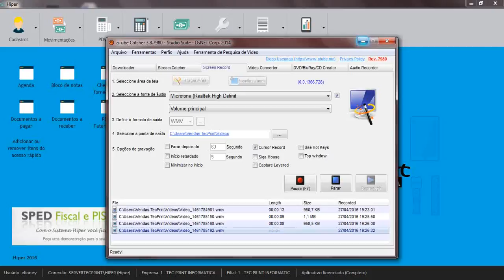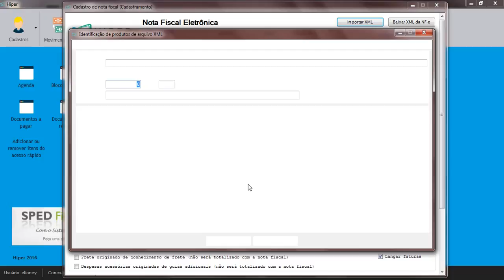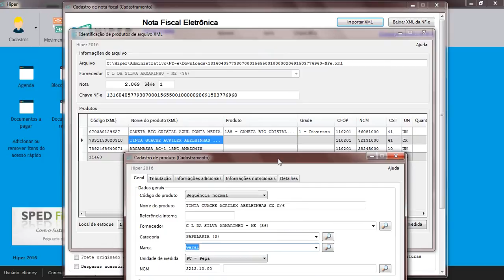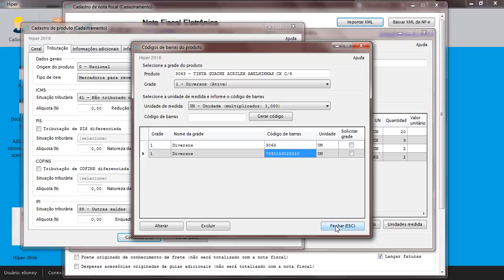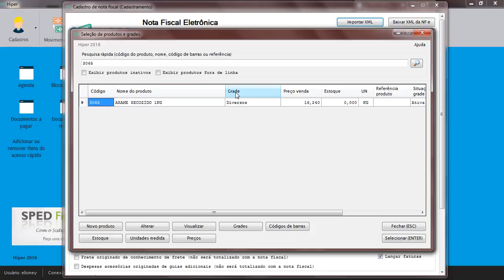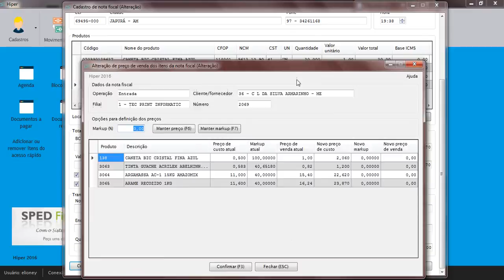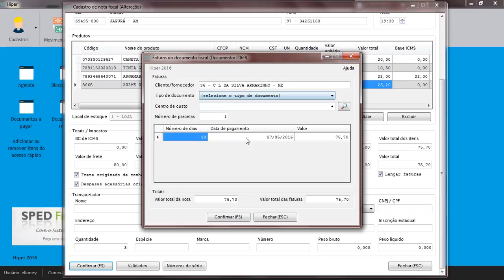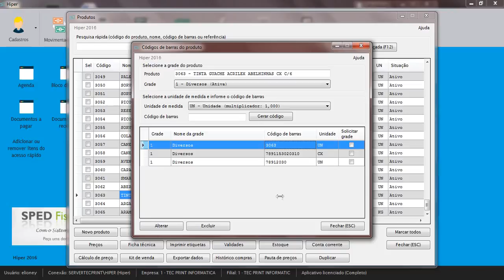Lançando Nota Fiscal de Compra - Sistema Hiper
Esta é uma vídeo aula mostrando como dar entrada em uma Nota Fiscal de compra no Sistema Hiper.